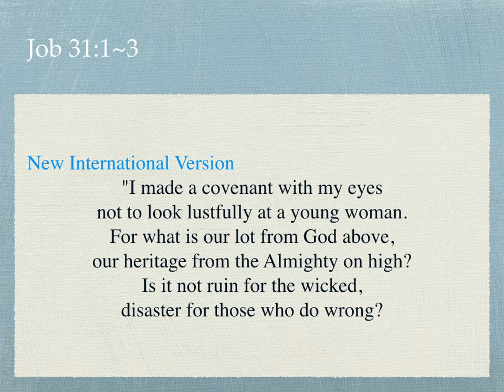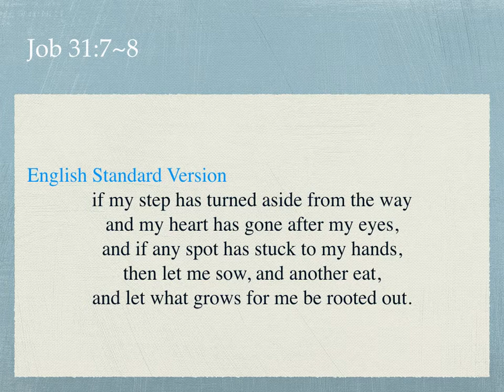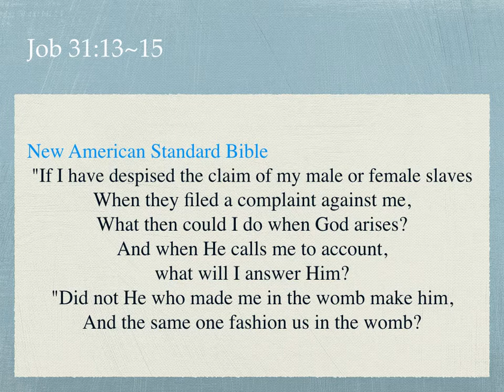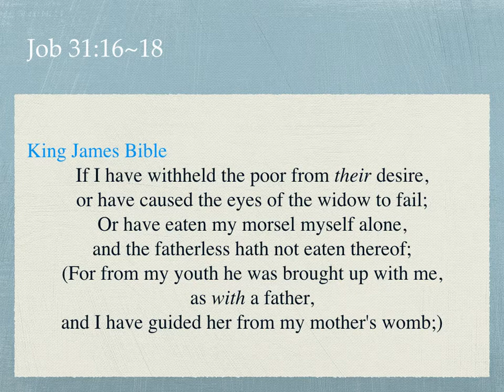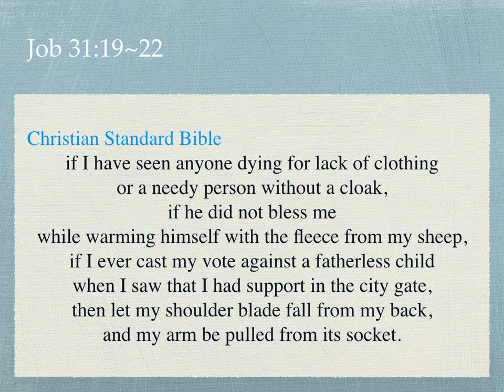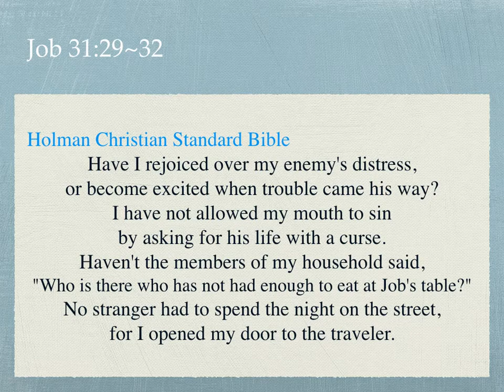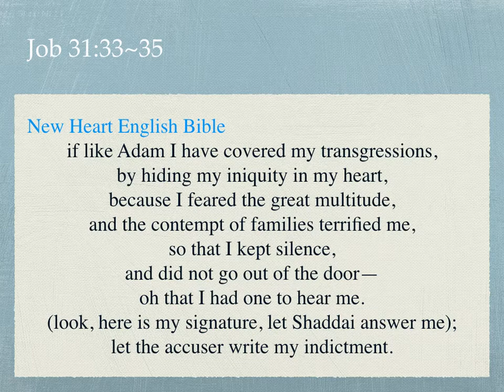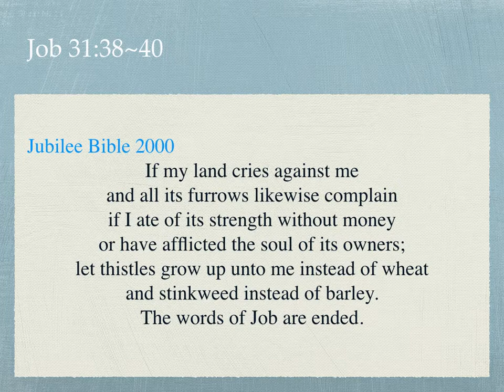877. Job's Final Appeal - Job 31:1~40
L. B. 영어성경아카데미(bible-academy.com) - 의로운 욥, 하지만 여전히 부족한 욥